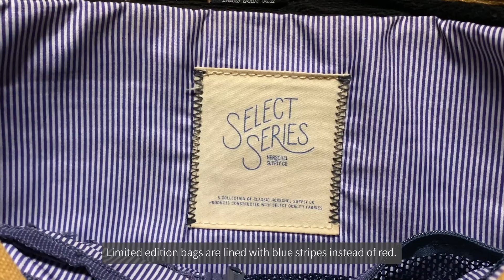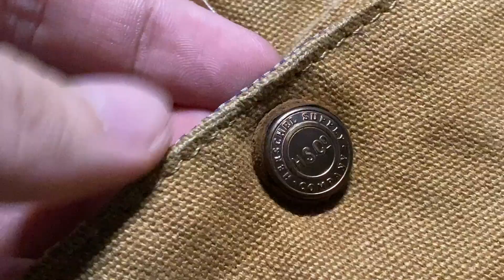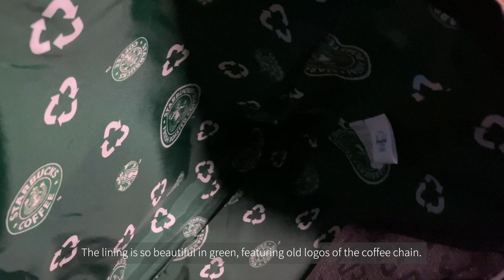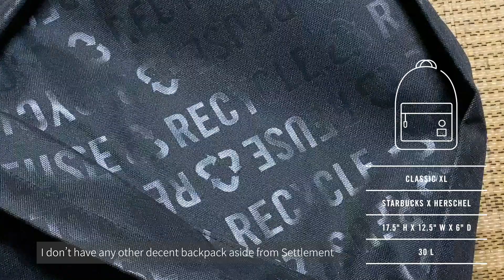Herschel Collection | Starbucks X Herschel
This is my Herschel bag collection, and I featured two bags from the Starbucks and Herschel collaboration.